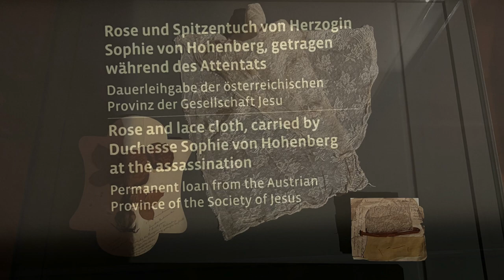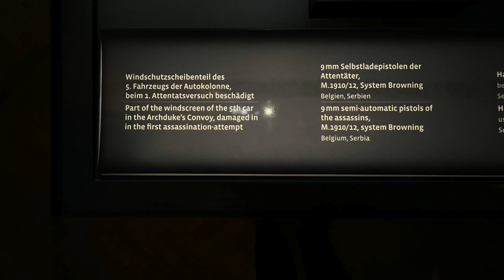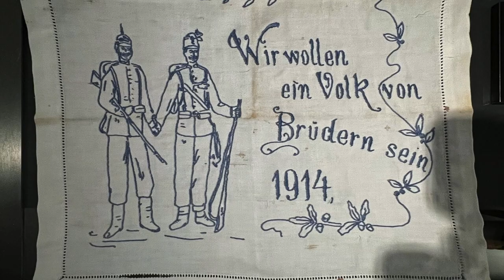War museum Vienna